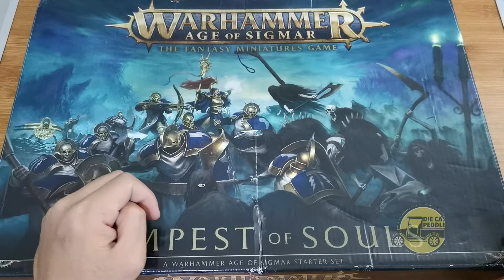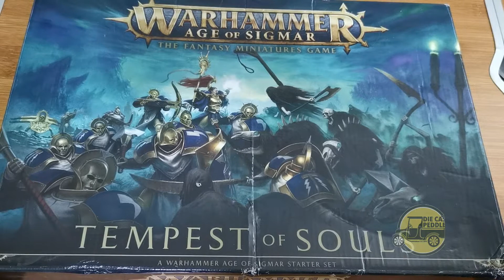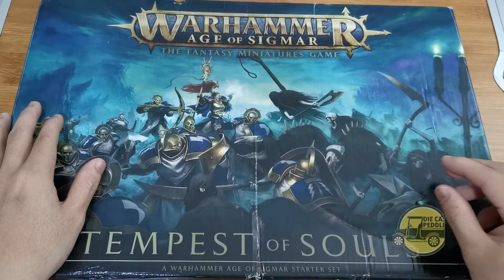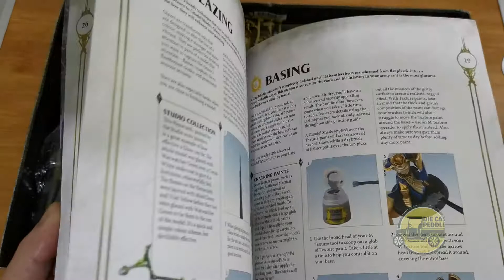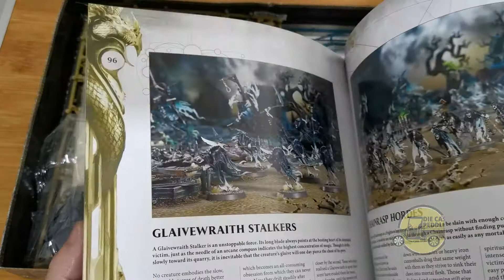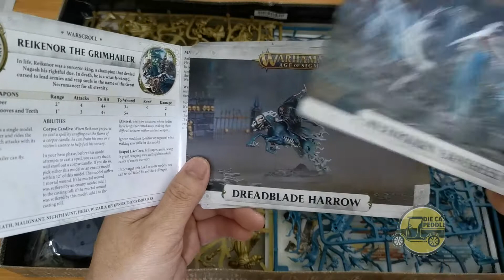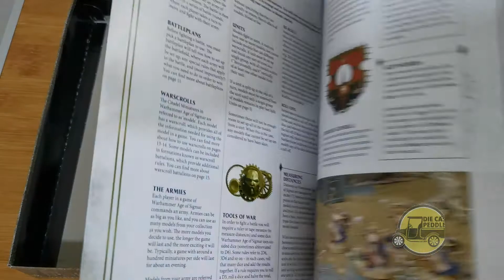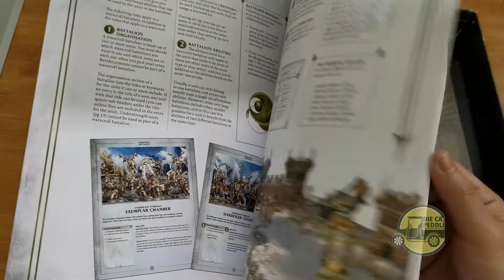Open Sesame!! - Warhammer Tempest of Souls (Part 1)